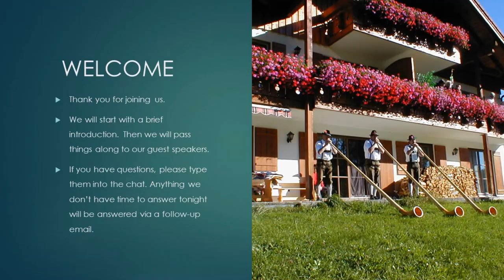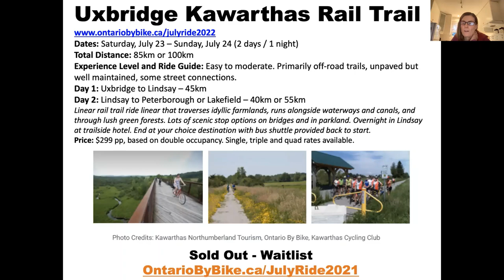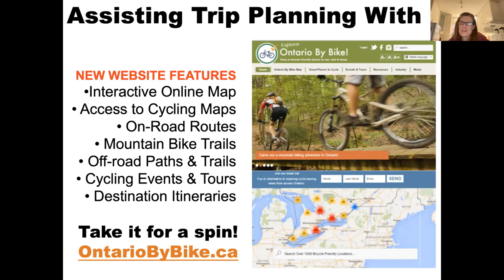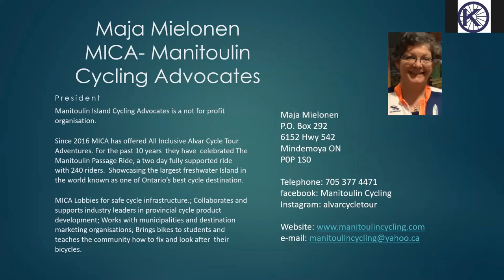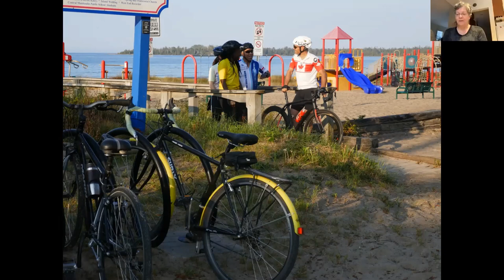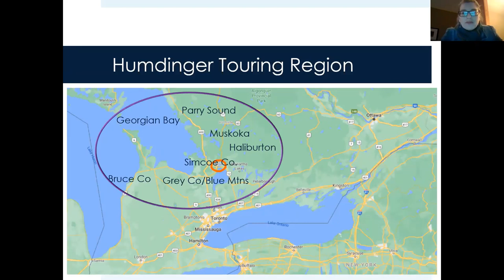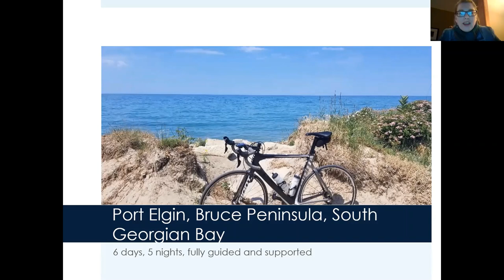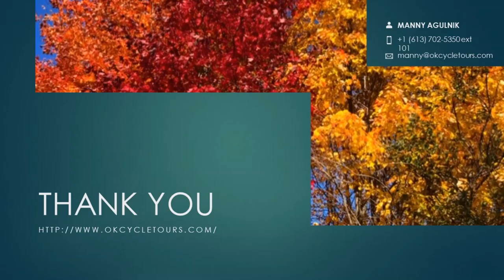OK Cycle 2022 Ontario Cycle Tours Webinar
A webinar about 2022 Cycling Tours in Ontario presented by OK Cycle & Adventure Tours. Featuring Ontario by Bike, MICA and Humdinger Cycling Tours. Audio starts 30 seconds in.